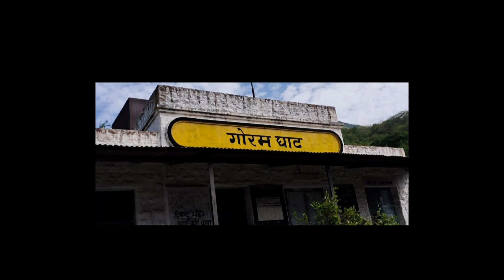"GORAM GHAT" (The heaven of Rajasthan)tour Full details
Editor - Kishor Puniya

Goram Ghat Near Marwar junction tourist Place